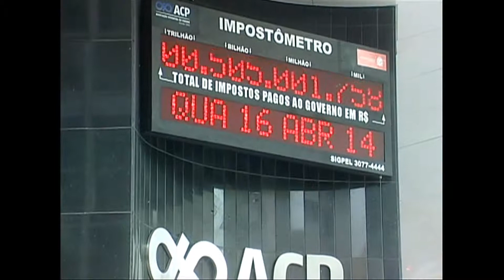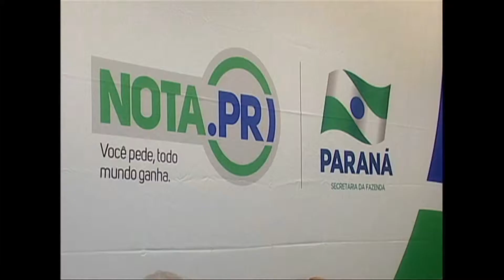TV UP / UP NOTÍCIAS - Consumidor que pedir nota fiscal concorrerá a prêmios (22/04/2014)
Matéria exibida no telejornal UP NOTÍCIAS em 22/04/2014. Reportagem: E - Paraná.